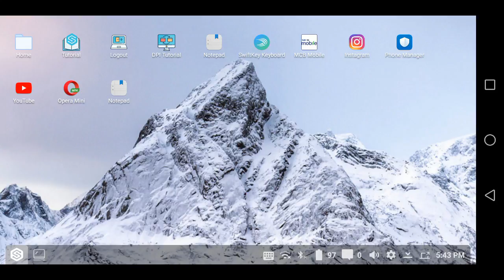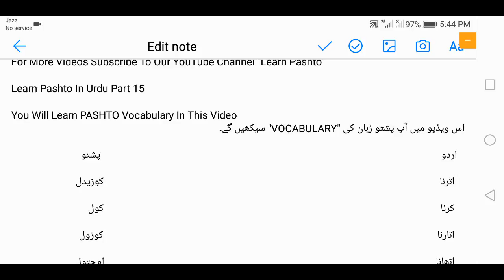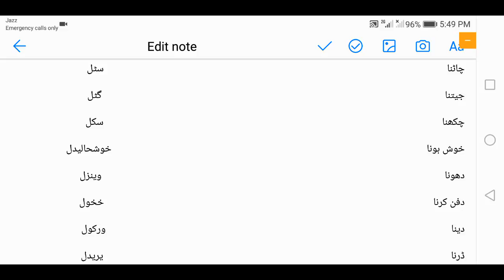Learn Pashto In Urdu Part 15 | Pashto Vocabulary Words